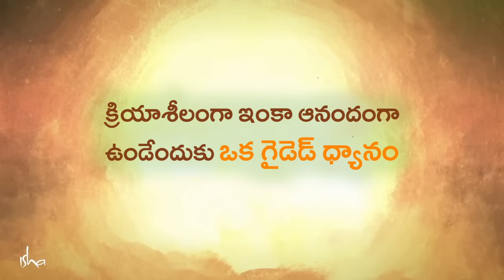మార్గశిర మంత్రం - క్రియాశీలంగా ఇంకా ఆనందంగా ఉండేందుకు ఒక గైడెడ్ ధ్యానం Margazhi Mantra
"మన హృదయాలలో వెర్రితనాన్ని రగల్చటానికి, అదే సమయంలో మనసుల్లో పూర్తి స్థిరత్వాన్ని, సమతుల్యాన్ని తేచ్చేందుకు, అలాగే శరీరంలో క్రియాశీలతను తెచ్చేందుకు, మార్గశిర మాసంలో ఈ సాధన ఎంతగానో సహకరిస్తుంది" - సద్గురు

మరిన్ని తెలుగు వ్యాసాలు ఇంకా వీడియోలని చూడండి